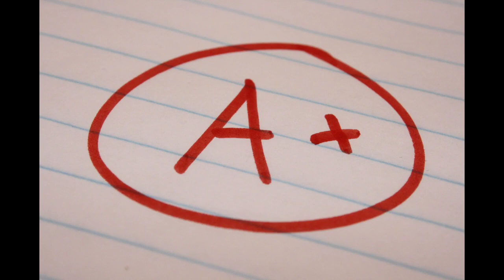I am from poem (school project)